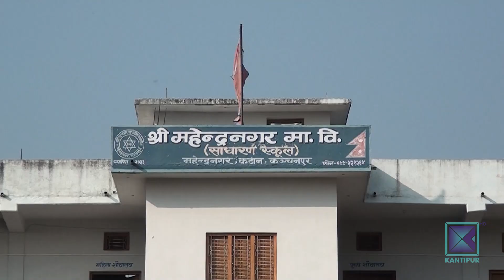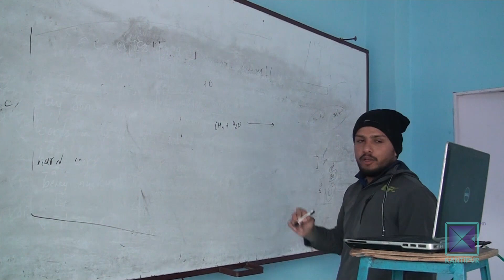सुदूरपश्चिममा विद्यालय पुन: बन्द , कञ्चनपुरको महाकाली र बेलौरीमा लकडाउन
सुदूरपश्चिम प्रदेशका बिभिन्न जिल्लामा कोरोना भाईरसको संक्रमण समुदायमा देखिने क्रम बढेपछि लामो समयपछि खोलेका विद्यालय फेरि धमाधम बन्द गरिदै छन् । शैक्षिक क्षेत्र खुलेसंगै शिक्षक-विद्यार्थीमा कोरोना संक्रमण देखिएपछि कञ्चनपुरका दुई वटा स्थानीय तहमा लकडाउन नै गरिएको छ ।